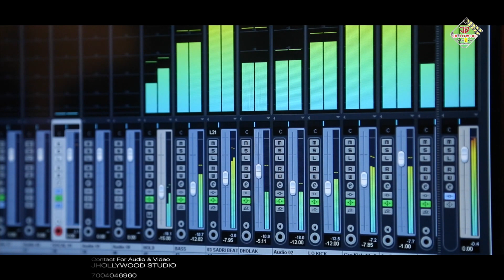Apan Apan Dharam( Sarna Maa) || Rohan Kerketta || Sarhul Song 2017 || Veeru Baba & Amit Tirkey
Singer- Rohan Kerketta
Music Compose- Veeru Baba & Amit Tirkey (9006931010)
Sound Recordist- Amit Kalindi

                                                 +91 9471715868